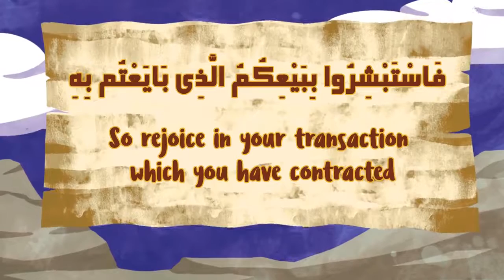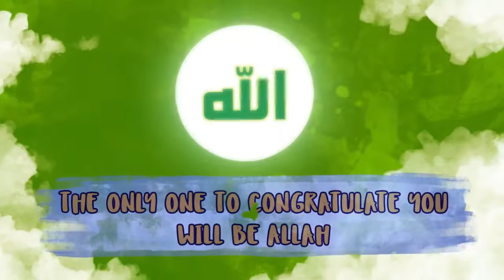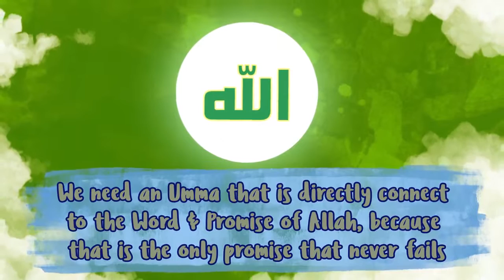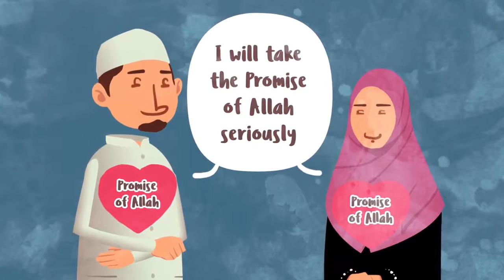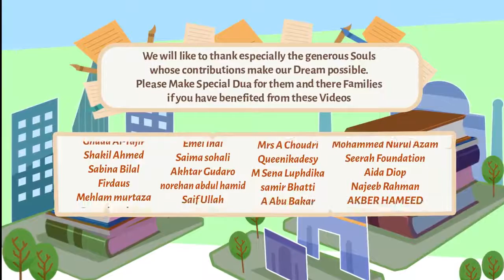Hold onto God's Promise